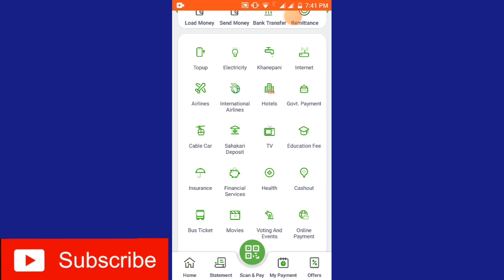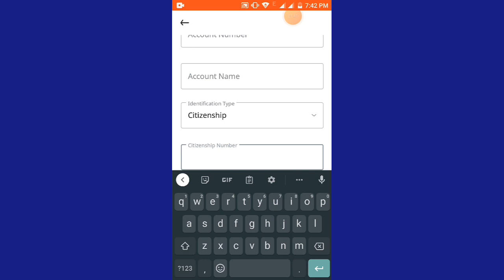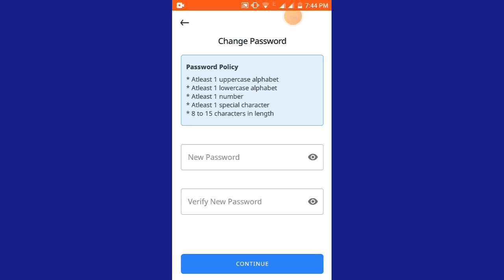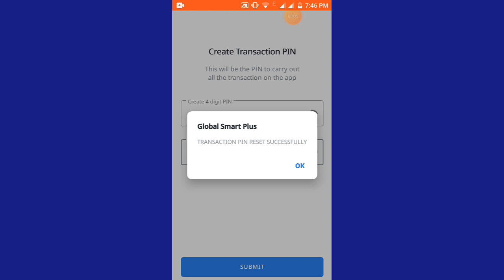Mobile Banking Password Change || Global Smart Plus Mobile Banking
Sathiharu tapaiharulai yo video ma maile aafno Global Smart Plus Mobile banking ko password birsiye ma kasari change garne vanera sikayeko xu